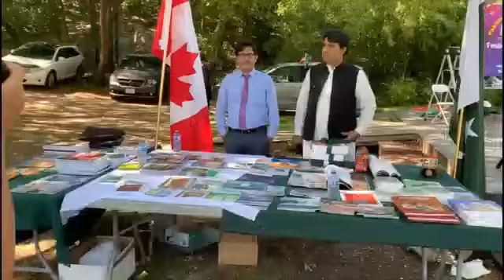Pakistan Independence Day 2021 Festival held on 14th of August at Strathcona Park in Ottawa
Acting Pakistan High Commissioner to Canada Shahbaz Malik has said that Pakistan supports an Afghan-led and Afghan-owned settlement of Afghan crisis and it will keep working with the international community to achieve this end.
“We wish that the Afghan conflict comes to an end,” he said while speaking at a cultural fair arranged in the Canadian capital to mark the 75th Independence Day of Pakistan. A delicious cake prepared in white and green colours was also cut while local Pakistani artists performed on the occasion. A large number of Canadian Pakistanis and locals attended the fair and
evinced keen interest in various stalls showcasing Pakistan’s art, culture, heritage, artifacts, garments and traditional Pakistani food.
Acting Pakistan High Commissioner Shahbaz Malik told the audience Pakistan had come a long way and the Naya Pakistan was developing and coming out vibrantly under the leadership of Prime Minister Imran Khan. He said Pakistan like other countries Pakistan had its challenges, but Pakistan had time and again shown resilience to overcome such
challenges. He urged the Pakistanis celebrating independence to also keep in their memory and prayers the Kashmiri brethren suffering hardships and atrocities Indian Illegally Occupied Jammu and Kashmir (IIOJK).
Speaking on the occasion, Canadian Member Parliament &amp; Associate Minister of Finance &amp; Middle Class Prosperity Mona Fortier, Member Canadian Parliament Arya Canada and Deputy Mayor Ottawa Laura Dudas felicitated the Canadian Pakistanis celebrating Independence Day of Pakistan and lauded their role and contribution in the progress and
development of Canada.